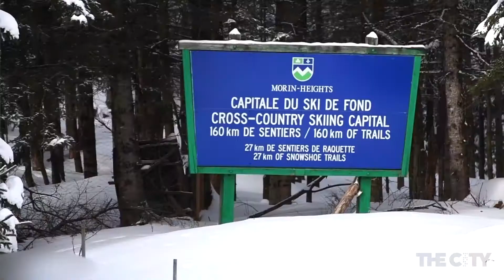Private ski tracks in the Laurentians - The City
Many Laurentian cross-country ski tracks are being blocked by private owners. Although the sport has been recognized as Quebec’s cultural heritage, private owners can legally block access to parts of the tracks that cut through their land. Video by Jad Abukasm.

The City is a digital multimedia magazine produced by upper-year students in Concordia University’s Department of Journalism. Our focus is on the untold stories of the city of Montreal.